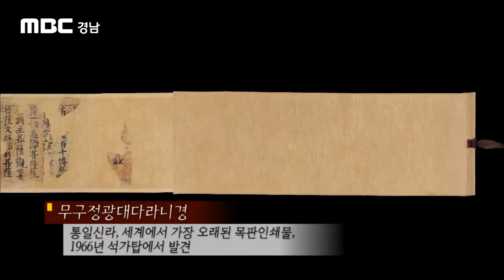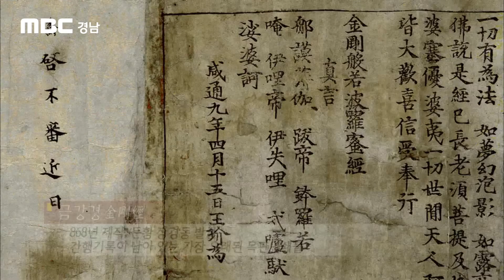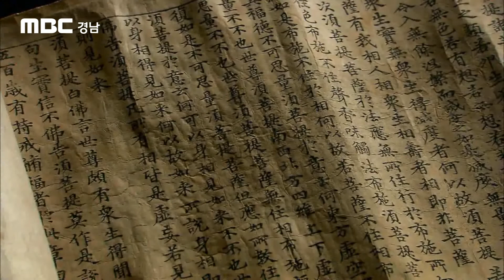868년 4월 15일 @대장경 2부 만리장성을 넘어서